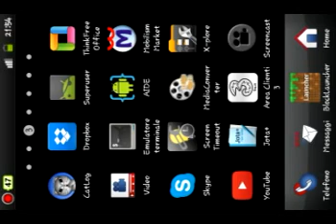Video Aggiornamento di Ottobre